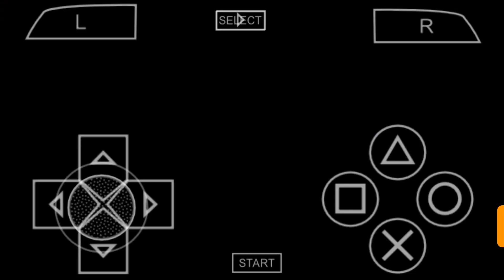Gamers can relate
PSP Android 2016